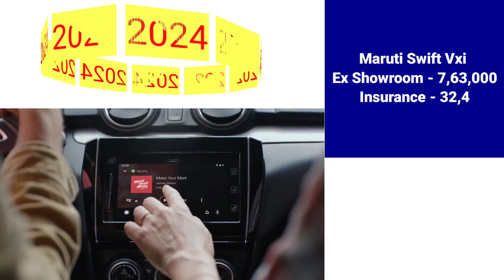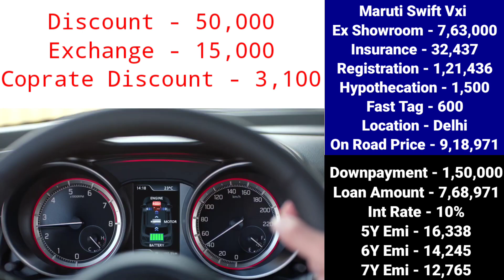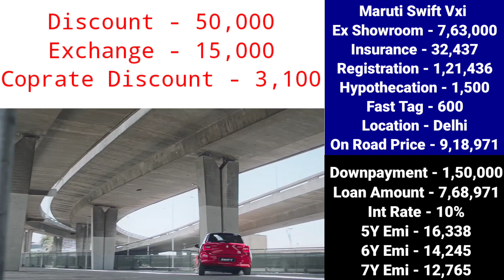Maruti Swift Zxi 2024 Model | Maruti Swift Zxi Price | Swift Zxi Price 2024, Swift Zxi On road Price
2024 Maruti Suzuki Swift Vxi Amt Petrol Bs6 Model Ex showroom Price and insurance amount and Rto amount and on road price and downpayment and loan amount and EMI new price and finance Detail in 2024 in information car Price